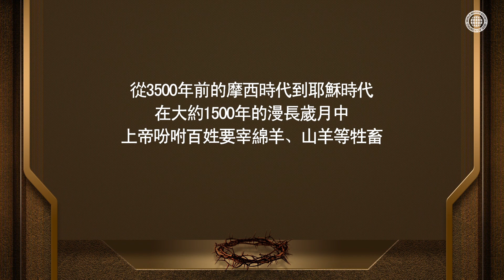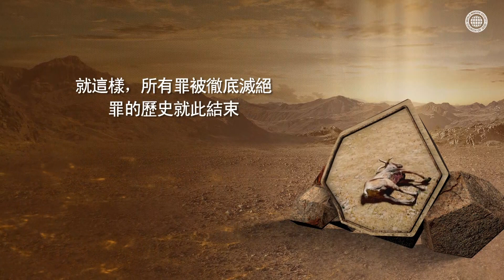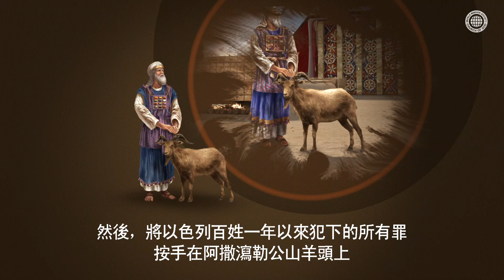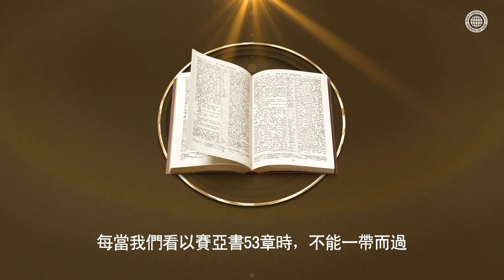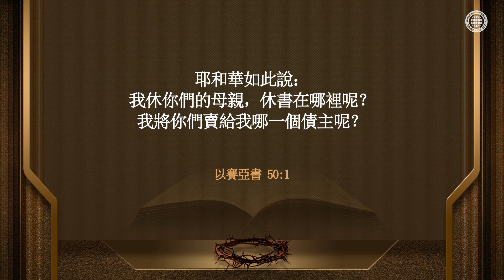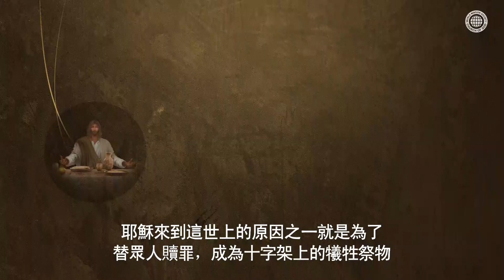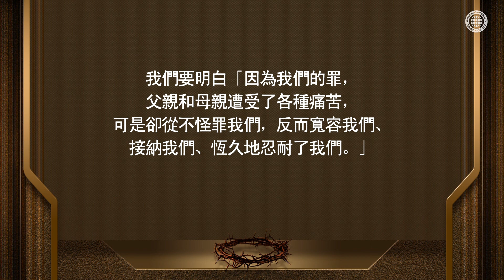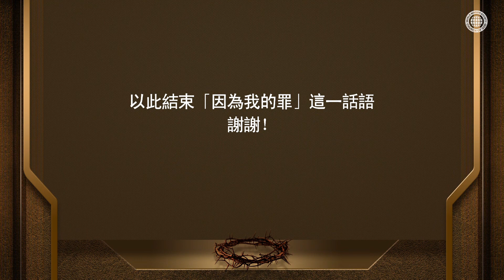因為我的罪 | 上帝的教會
【舊約中所有公的犧牲祭物和母的犧牲祭物，都隱藏著讓我們領悟基督的奧秘】
「一個人所犯的罪，想要得到赦免，就必須由別人擔當其罪才行」。
關於這一點，上帝不僅通過舊約的安息日、常燔祭、逾越節等所有節期的犧牲祭物，
還通過在大贖罪日，將百姓所有的罪按手在阿撒瀉勒公山羊的頭上，
然後把這只山羊帶到曠野讓牠死去的舊約的律法，以影子提前顯明給了我們。

[通過舊約的犧牲祭物，能發現安商洪父親上帝和母親上帝的愛？]
上帝的教會聖徒們領悟到，上帝之所以甘心忍受十字架的痛苦，以及被造物的嘲笑和藐視，
是為了顯明上帝要代贖人類的罪，以此拯救人類的偉大的愛。

[約翰一書 1:9-10]
我們若認自己的罪，上帝是信實的，是公義的，必要赦免我們的罪，洗淨我們一切的不義；
我們若說自己沒有犯過罪，便是以上帝為說謊的，他的道也不在我們心裡了。

[馬太福音 20:28]
正如人子來，不是要受人的服侍，乃是要服侍人，並且要捨命，作多人的贖價。